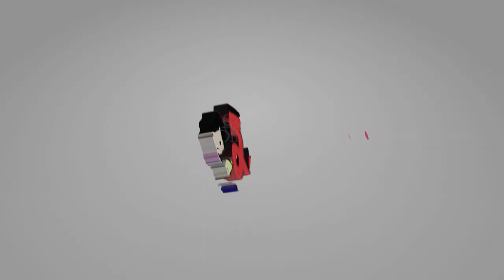Cardiac Arrest: Risk Factors, Symptoms, and Treatment.|| Dr. Sunip Banerjee || Cardiologist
Sudden cardiac arrest is the abrupt loss of heart function, breathing and consciousness. The condition usually results from a problem with your heart's electrical system, which disrupts your heart's pumping action and stops blood flow to your body.
Tips from  Senior Consultant Interventional Cardiologist Dr. Sunip Banerjee.

Dr. M. N. Chatterjee Memorial Pathology, Laboratory, and Polyclinic, Uttarpara
ADDRESS: “Haldibati” 145, Raja Peary Mohan Road, Uttarpara, Hooghly- 712258

The Care Nursing Home, Uttarpara
Address: 27/T, Raj Krishna Street, Kotrung, Uttarpara, Hooghly- 712258

Fitness Physiotherapy Centre, Park Circus, Kolkata
Address: 6A Tiljala Road (1st Foor), Beside Park Residency, Behind, Darga Rd, Beniapukur, Kolkata, West Bengal 700046, India

Maa Sarada Hospital Pvt Ltd, Konnagar
Address: 160, G T Road, Konnagar, Hooghly - 712235, Near Dharsa Petrol Pump